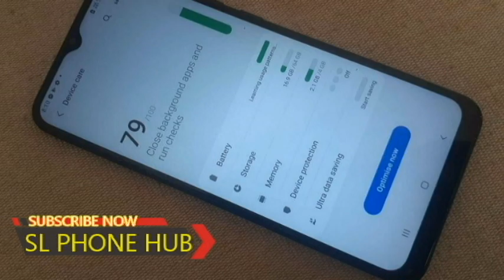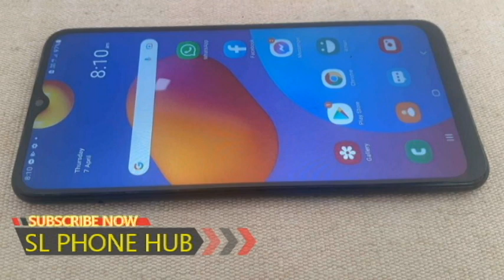phone sale srilanka | used phone sale srilanka | ikman phone sale